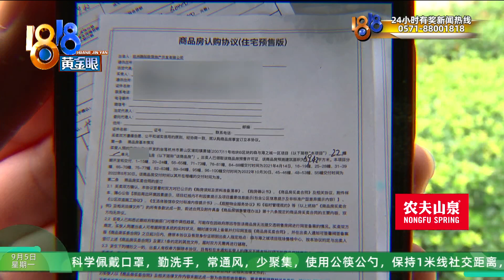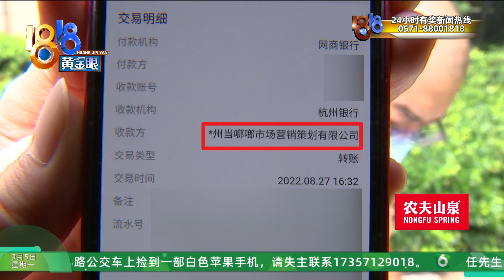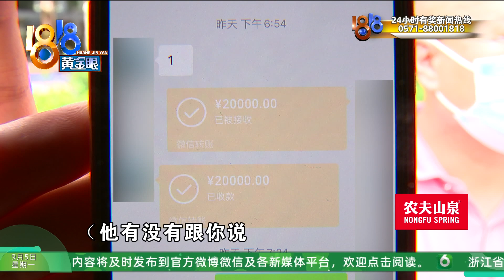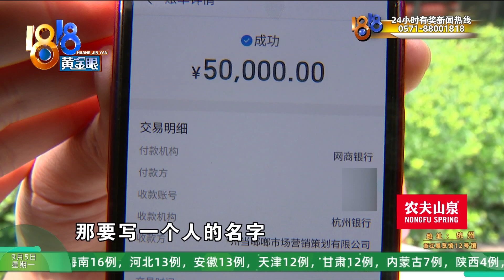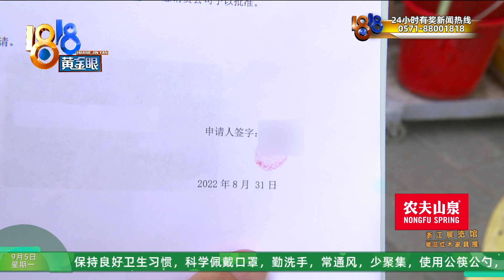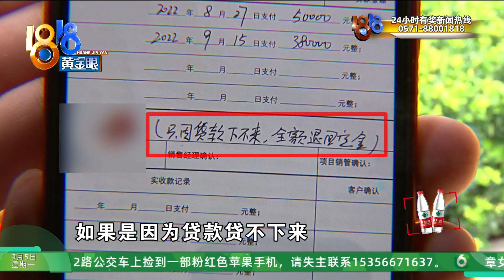【1818黄金眼】担心贷款下不来，中介支招办假离婚证？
【退定金的“保证金” 担心贷款下不来 业务员支招“办证”？】席先生反映，有中介带他去看了一套房子，自己挺 心动，不过他在老家有一笔贷款，担心办不了房贷，中介给他支了个招——办假离婚证，然后以妻子的名义去买房。他交了五万块钱定金，打算就这么做，但后来仔细想想，觉得不太靠谱。

新闻标签：